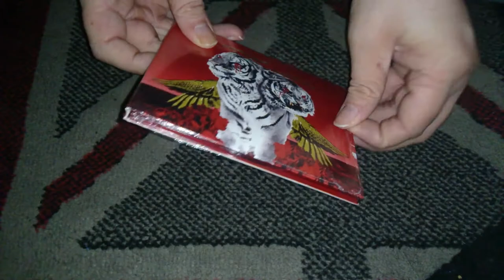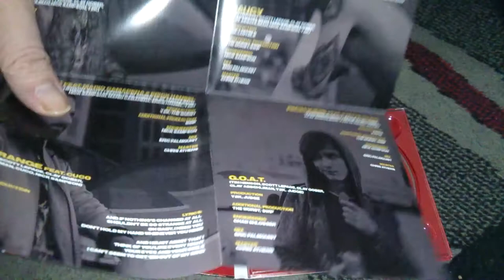Nostalgiaudio Unboxing Polyphia New Levels New Devils On Audio CD